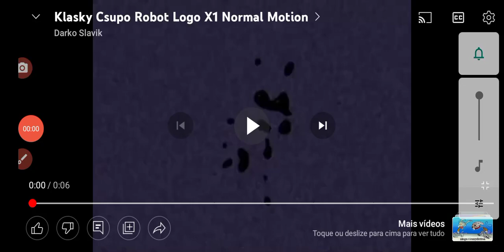Klasky Csupo effects By Preview 2 Gran Midi Revenge Effects